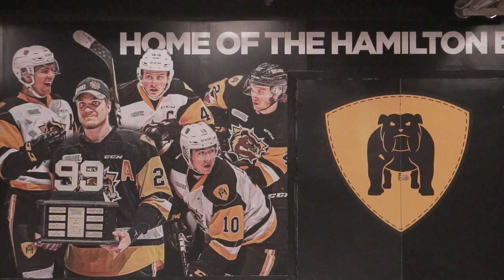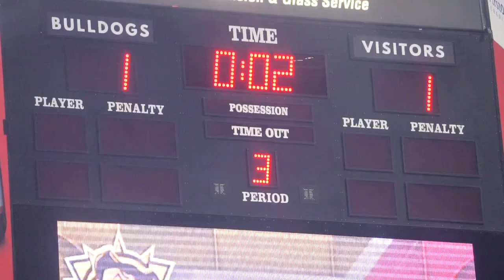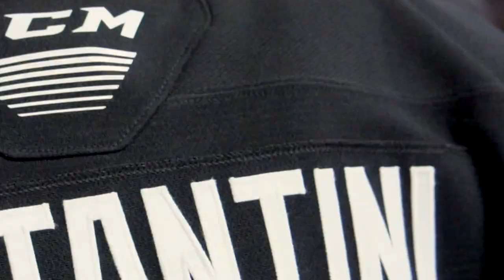Sights & Sounds: Shootout heroics bring Bulldogs ninth straight win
Shootout heroics from Arber Xhekaj gave the Hamilton Bulldogs their ninth straight win, defeating the Ottawa 67's 2-1 on TSN.